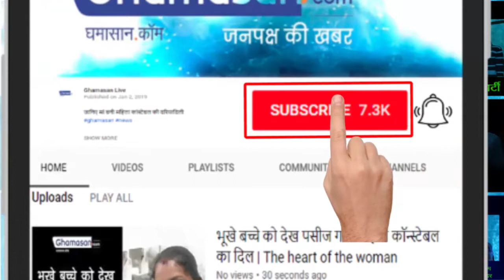दुष्कर्म का आरोपी शिक्षक चढ़ेगा फांसी | The Accused Teacher will be Hanged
हाई कोर्ट ने फांसी के निर्णय को सही ठहराया | High Court upheld the death sentence